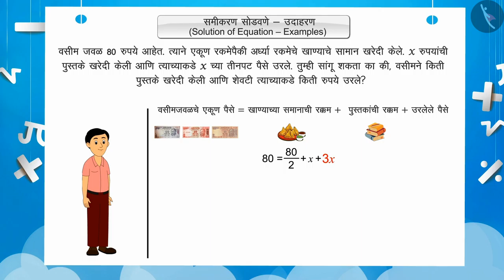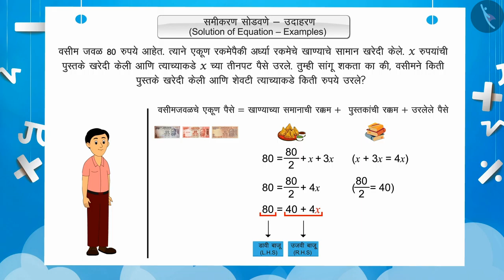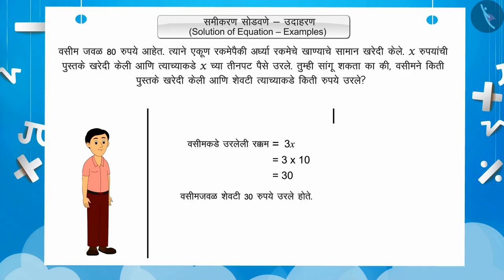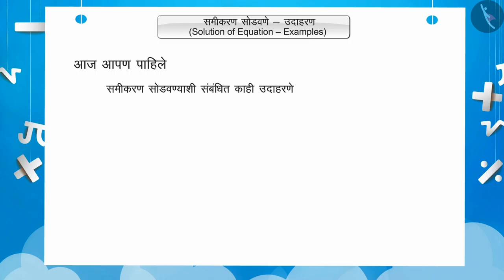रेषीय समीकरण सोडवणे|Part 2/3|Solving an Equation|Marathi|Class 7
रेषीय समीकरण सोडवणे|Part 2/3|Solving an Equation|Marathi|Class 7 | एका चलातील रेषीय समीकरणे | कक्षा 7 | NCERT | सोपे समीकरण

Solution of a Linear Equation | Linear Equations in One Variable | Grade 7 | NCERT | Simple Equations

Welcome to part 2 of Solution of a Linear Equation. In this video, we will discuss various examples of Solution of a Linear Equation.